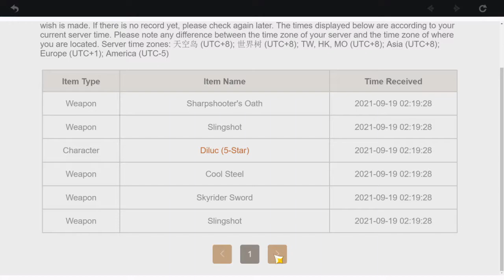[Genshin Impact] Rolling on the Moment of Bloom (Hu Tao Rerun) Banner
0:00 - Rolling for Hu Tao
4:25 - Unlocking constellations, refining weapons

Thanks to Diluc showing up in the same roll as Raiden Shogun, I was on guaranteed pity so I knew I'd get Hu Tao for sure.

This was an excellent banner for me since I had Sayu at c1 and Diona at c2, so constellations for either would be great.

Probably won't be rolling again until Eula's rerun or Yae Miko's release, whichever comes first.